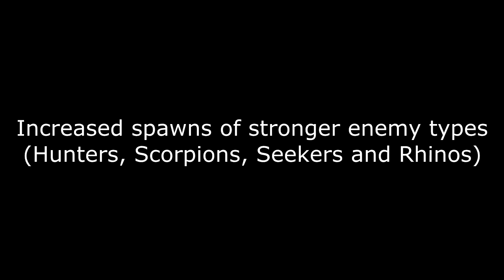"Point of Contact" HARDCORE EXTINCTION Difficulty Gameplay Walkthrough Escape - Call of Duty Ghosts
Completing the first map in all new Hardcore difficulty mode! Friendly fire is on, game spams tougher alien types and Skill Points are limited. Escape & No Man Left ending.

Call of Duty CoD Ghosts Extinction Point of Contact Hardcore Mode Early Escape Wiht a Relic by TheRelaxingEnd & Team.